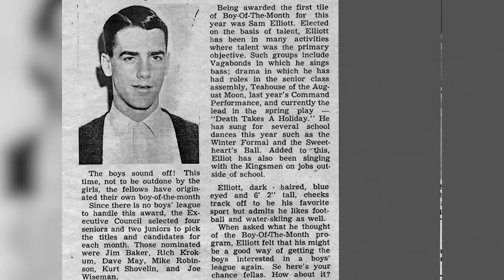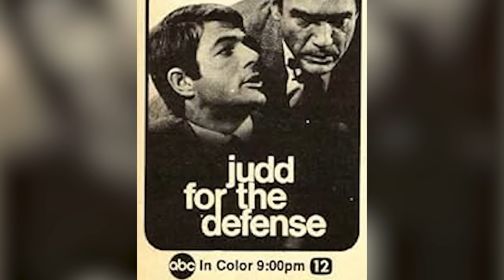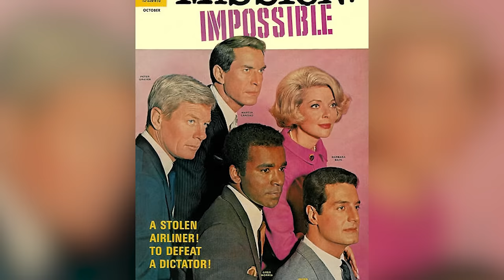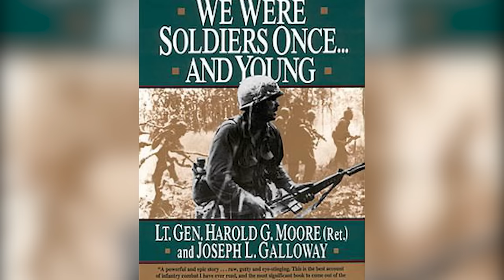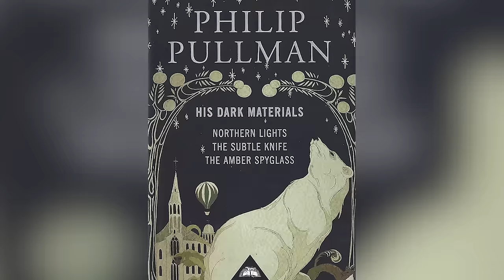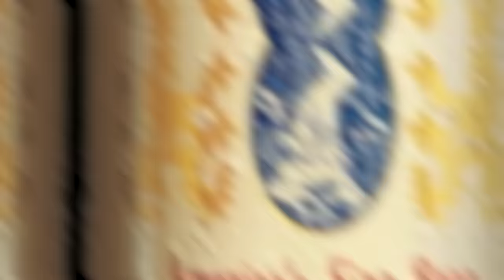The Untold Life And Tragic End Of Sam Elliott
Today, in this video, our lens zooms into the life of no other than the multi-talented Hollywood Sam Elliott. The incredible story of this entertainment giant will hold you in powerful grips. With a net worth of twenty million dollars, he has become a prominent figure in the entertainment industry. Elliott is best known for his work in movies, where he has left a lasting impression on audiences with his unforgettable performances. Join us as we unveil the life and career of Sam Elliott.